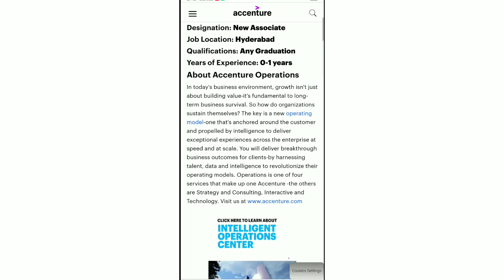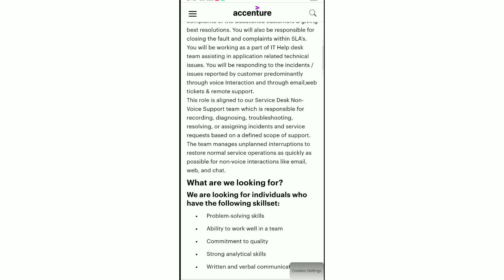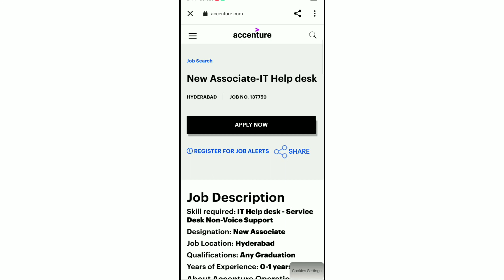Accenture Recruitment 2021 Associate Jobs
Accenture Recruitment 2021  New Associate Jobs

Apply Link